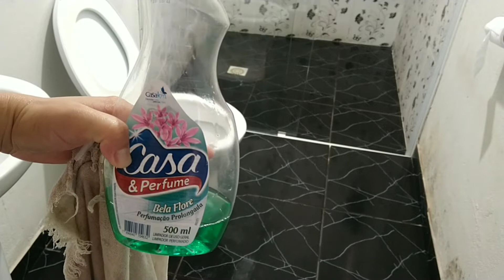Rotina de dona de casa: limpeza e organização da minha casinha simples.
⚠️RECADO IMPORTANTE
✔Comente
 ✔ Compartilhe

Elevo os meus olhos para os montes; de onde me vem o socorro?
O meu socorro vem do Senhor, que fez os céus e a terra.

Salmos 121:1,2